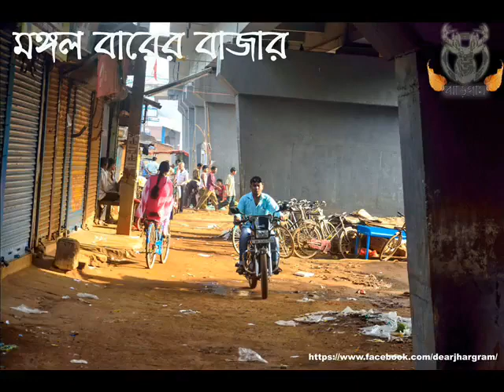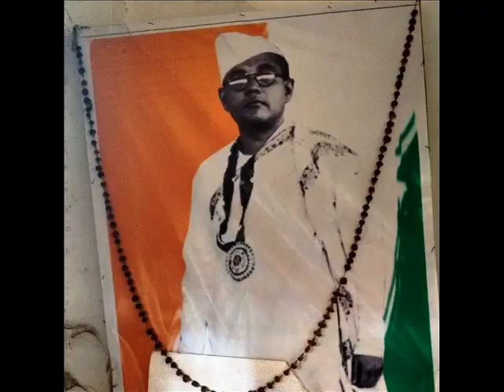ঝাড়গ্রামের ঐতিহাসিক বাজার - জুবলী মার্কেট।